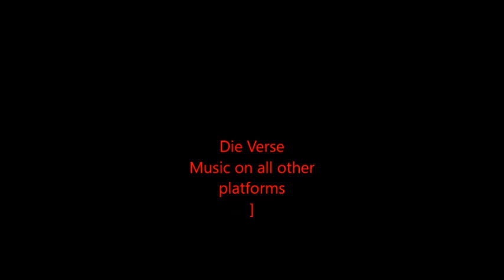lemon Freestyle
Other Ni#$% beat Murderer. My originals are on all platforms. Die Verse